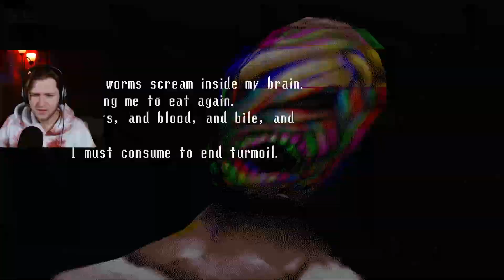GOING DEEPER! | Spooky's Jump Scare Mansion: Karamari Hospital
WELCOME to Karamari Hospital!